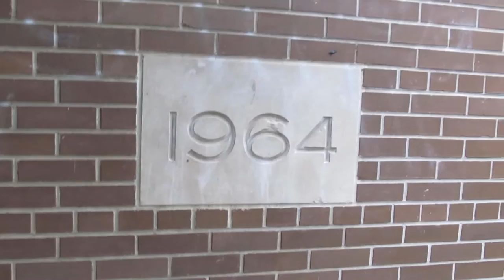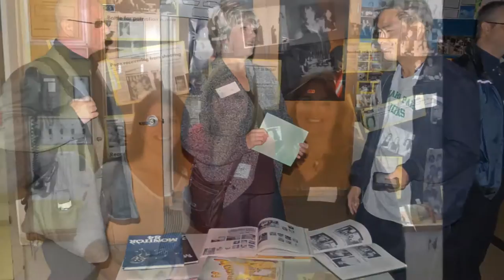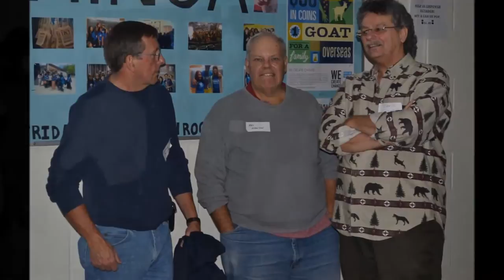Monarch Park 50th Reunion - Daytime Slideshow (Edited Music)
The daytime slideshow from the 50th School Reunion.  Photos were generously provided by the attendees.